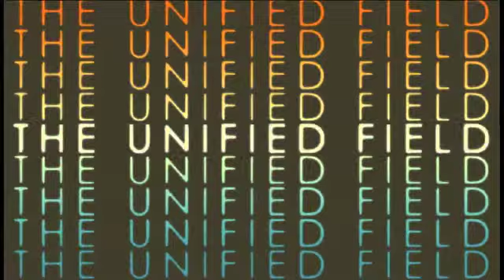U F Loop sample